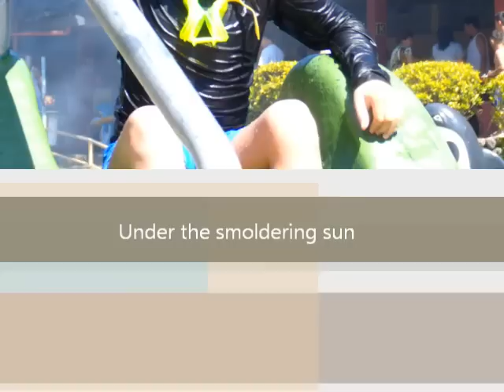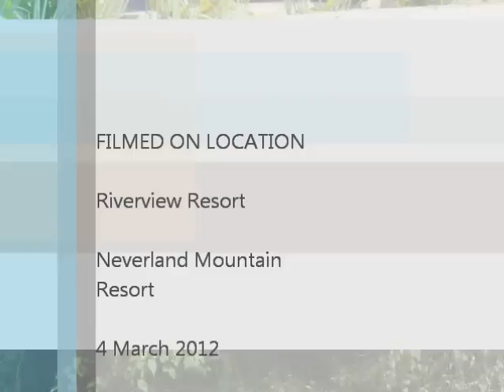Riverview & Neverland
Went swimming at Riverview Water Resort and brought our visiting friend Eric to Neverland Mountain Resort to try their zipline.  Date 4 March 2012